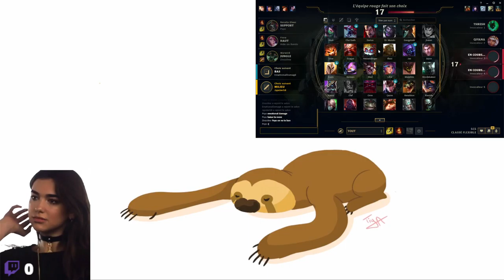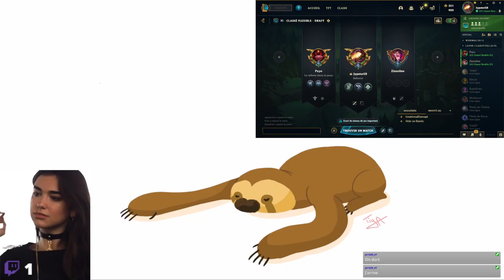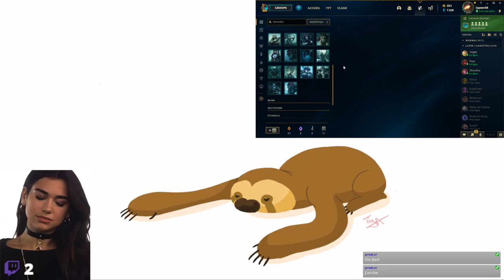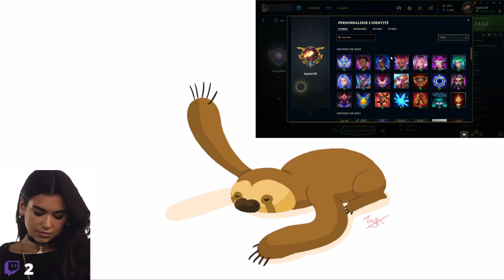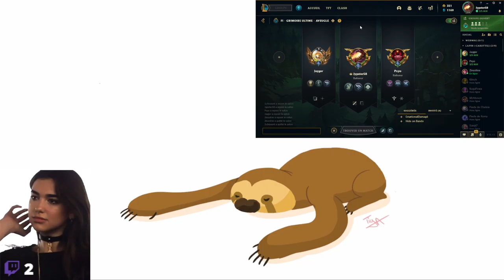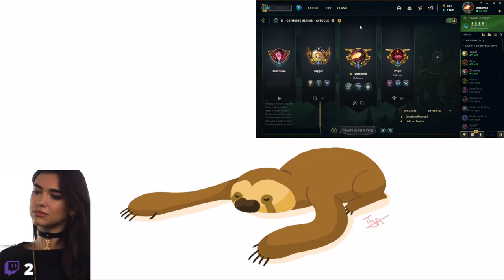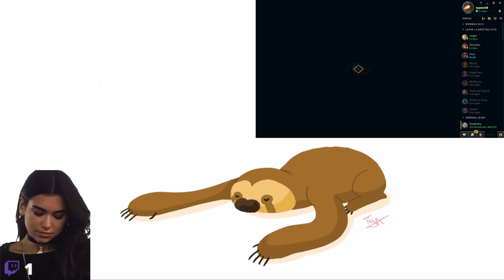REDIF LOL | FATIGUÉ